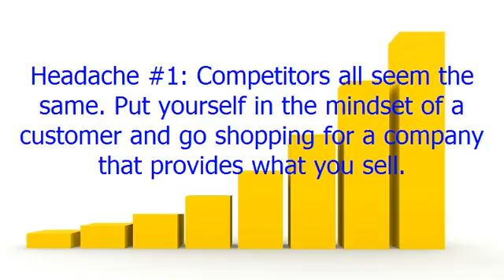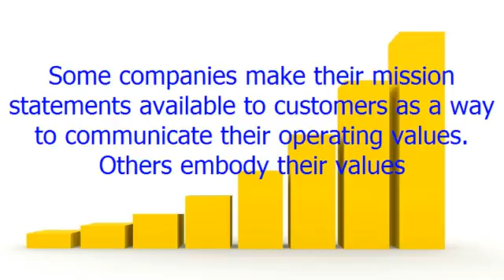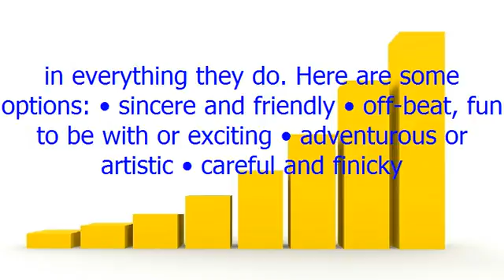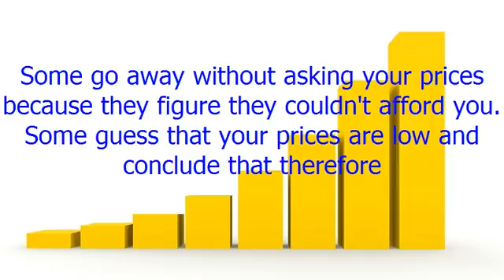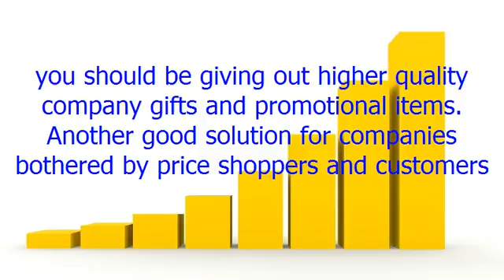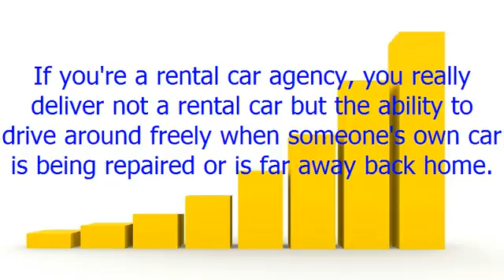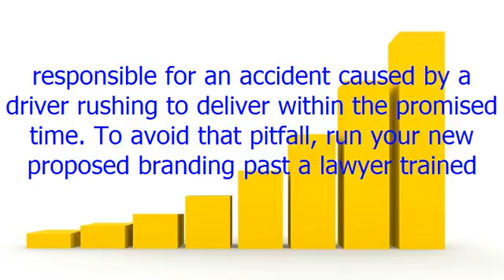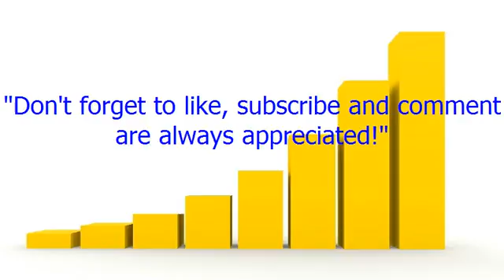Branding Cures Several Marketing Headaches